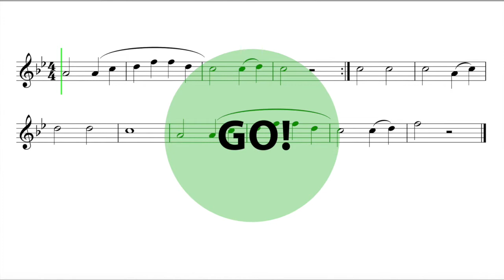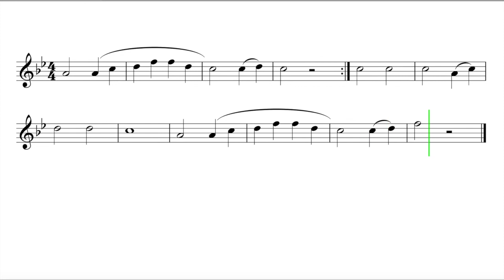Let's Play "Jasmine Flower" - Flute, Oboe, Mallets